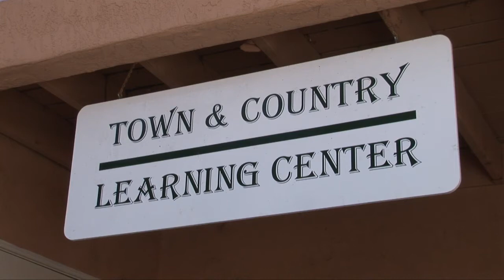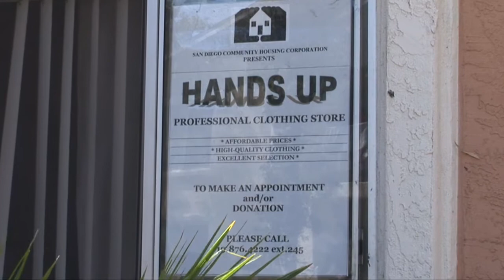Calit2 Technology Partnership Receives Recognition from U.S. Housing & Urban Development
A multi-disciplinary collaboration of faculty and staff from the University of California, San Diego — in partnership with San Diego Community Housing Corporation (SDCHC) — were recognized last week by the U.S. Department of Housing and Urban Development (HUD) for their contributions to the Town & Country Village, an affordable housing project in southeast San Diego.

Officials from HUD visited the community's Town & Country Learning Center (TCLC) as part of Neighborhood Networks Week, a celebration of HUD's Multifamily Neighborhood Networks centers throughout the United States. The TCLC — which features technology developed at UC San Diego's California Institute for Telecommunications and Information Technology (Calit2) — was featured in Neighborhood Networks Week's closing Webcast, broadcast live on location.